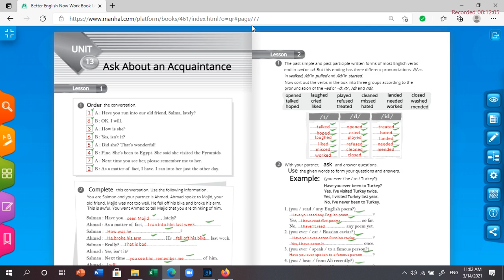Grade 7 Unit 13 A. B Lessons 1&2